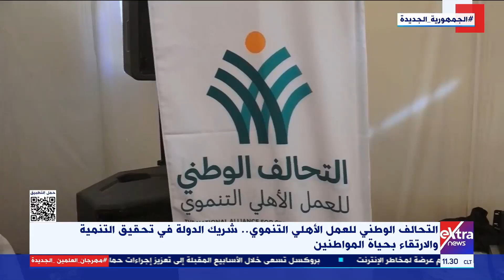التحالف الوطني للعمل الأهلي التنموي.. شريك الدولة في تحقيق التنمية والارتقاء بحياة المواطنين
23 أغسطس 2024